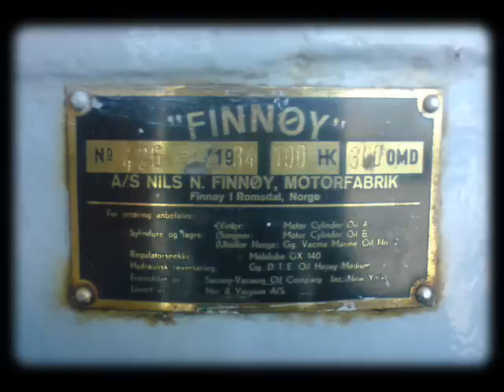Finnøy 300509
Opptak av motor fra A/S Nils N. Finnøy, motorfabrikk. Opptaket er gjort på Finnøy 30. mai 2009.